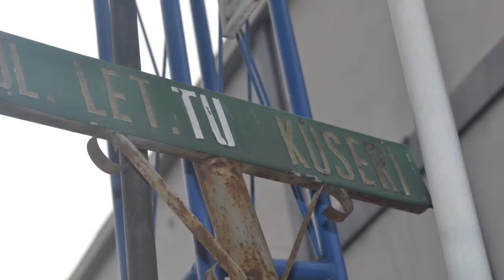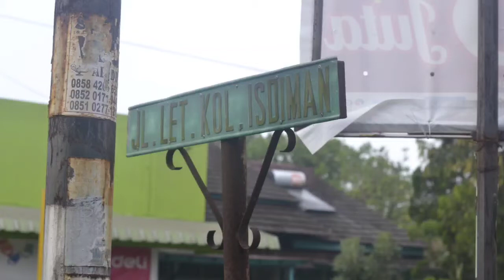Tentara Peta dari Purbalingga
Tentara PETA adalah tentara yang dibentuk Jepang ketika pendudukan Jepang di Indonesia pada tahun 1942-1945. Tentara ini berasal dari pemuda Indonesia. Tentara PETA tidak organik dengan tentara Jepang, artinya berdiri sendiri, hanya diawasi oleh tentara Jepang.